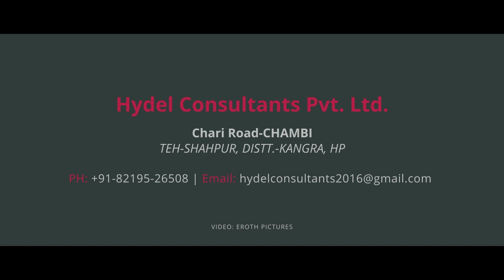Hydel Consultants Pvt. Ltd. | TVC | Eroth Pictures 2021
Client:
Hydel Consultants Pvt. Ltd.
Manufacturer of Interlock Tiles, Floor Tiles, RCC Benches, Pre-fabricated RCC Boundary Wall, RCC Fence Posts & more.
Location: Chari road - Chambi, Teh - Shahpur, Distt. Kangra, HP